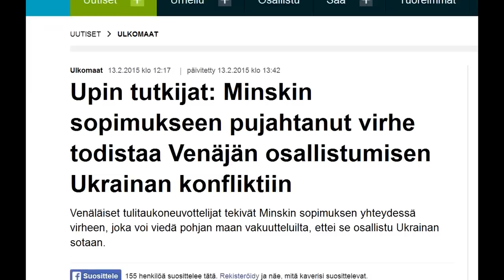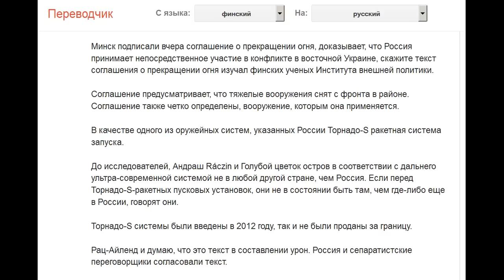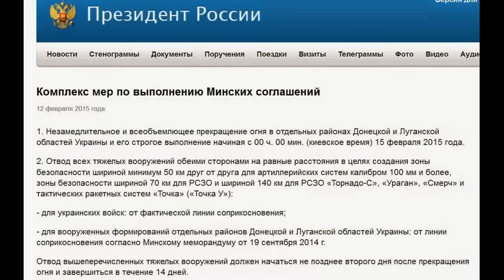прокол с "Торнадо-С". минские соглашения по Донбассу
Специалисты Института внешней политики Финляндии обнаружили казус: российская сторона на минских переговорах в "нормандском формате" о прекращении огня на Донбассе совершила ошибку, которая более не позволяет России утверждать о ее непричастности к войне в Украине.

В перечень тяжелого вооружения, которое должно быть отведено от линии соприкосновения, включена  реактивная система залпового огня "Торнадо-С".

РСЗО "Торнадо-С" к ополчению ДНР и ЛНР могли поступить только из России, поскольку системы "Торнадо-С" поступили на вооружение российской армии лишь в 2012 году и за границу не поставлялись.